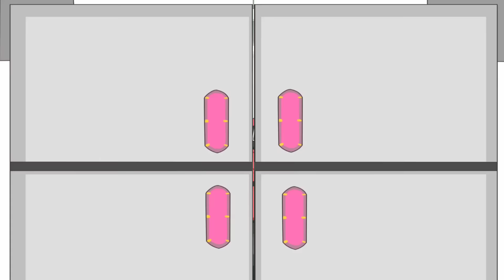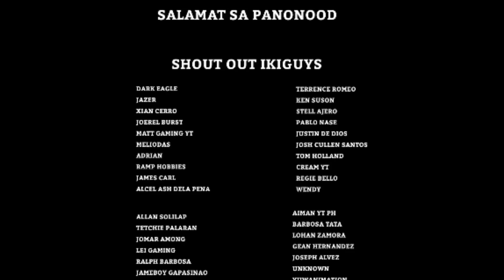Squid Game sa PINAS | Pinoy Animation | Halloween Shortfilm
Zzzzzup Ikiguys Kamusta kayo. Holloween na kaya panoodin nyo bago nating ANIMATION. Panoodin nyo hanggang dulo EXCITING TOH! SOBRANG MARAMING MARAMING SALAMAT SA SOLID NA SUPORTA MGA KEIBIGAN!!!

DO NOT FORGET TO ALWAYS